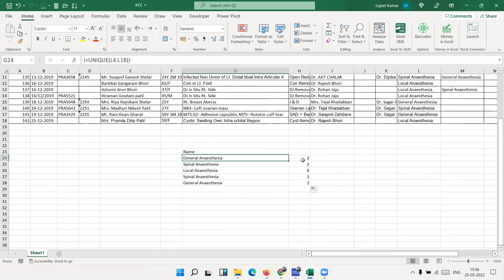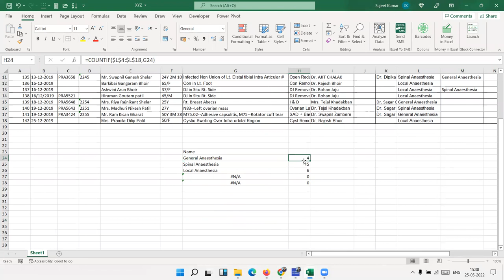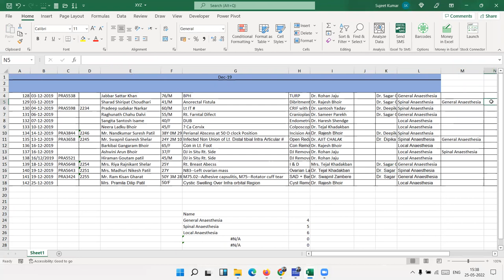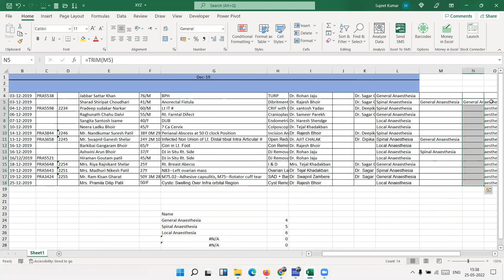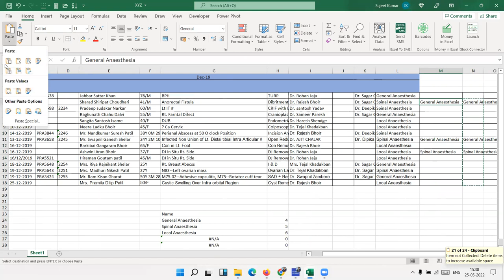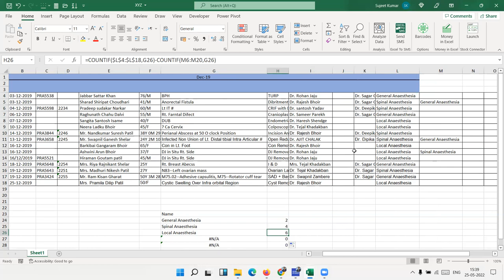Real Life Excel Problem Solution - Count if and Count IF